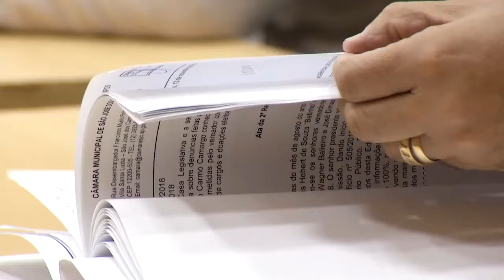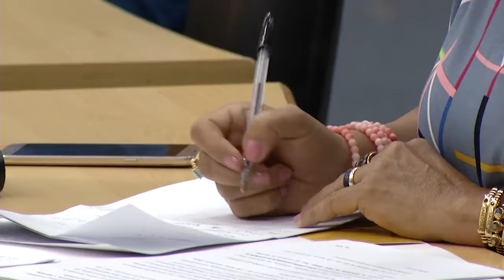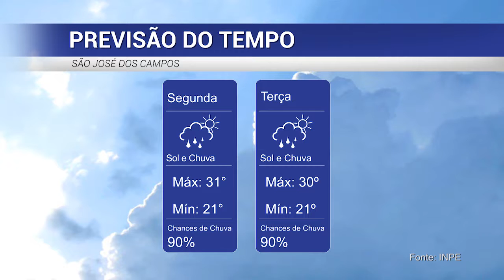BOLETIM LEGISLATIVO - 21/01/2019